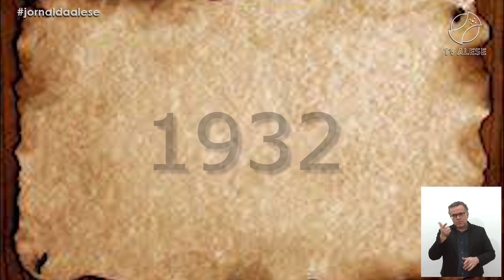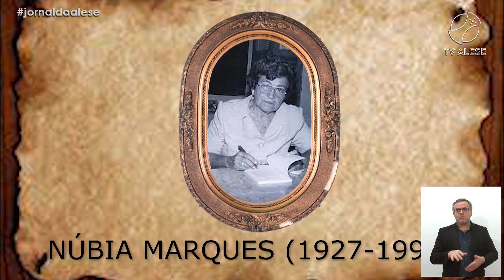Jornal da Alese (10/03/2023)